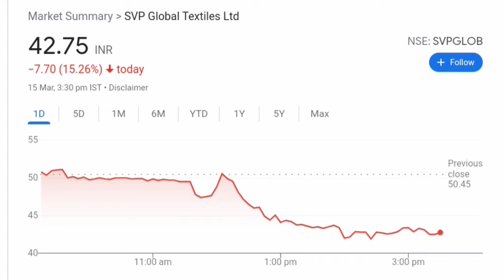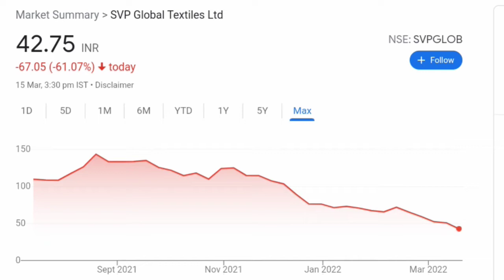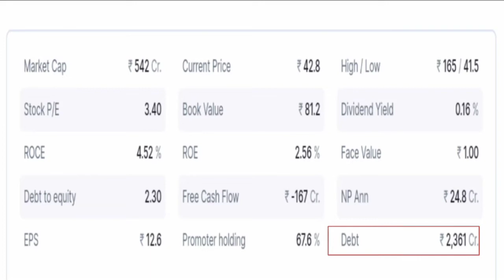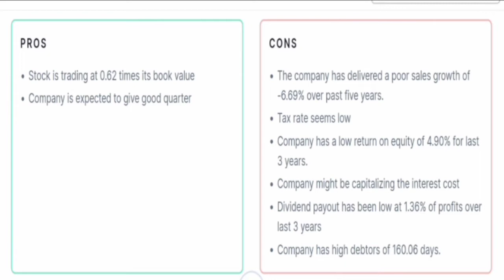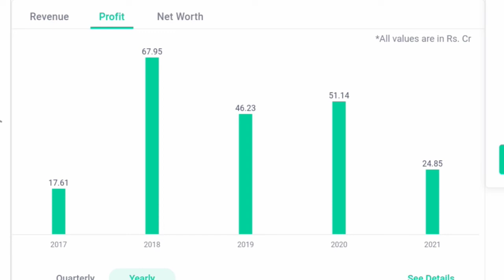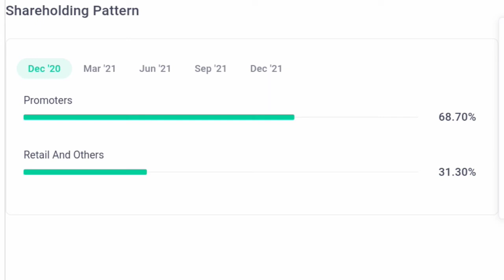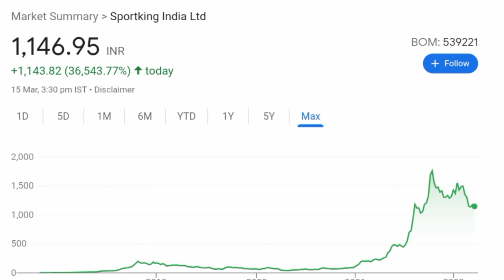svp global share latest news | svp global textile | svp global ventures share latest news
best app for investment  groww

Topics :-

This channel is only for education and knowledge purpose My Purpose = protect retail investors and improve awareness among them related to stock market.